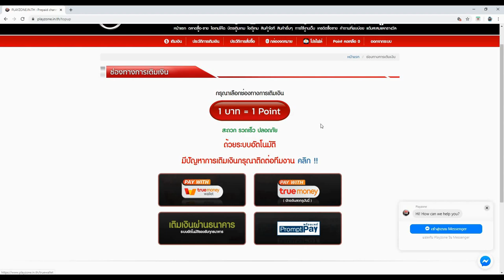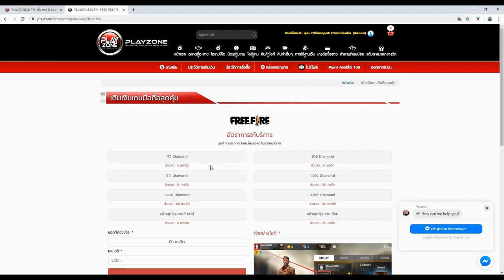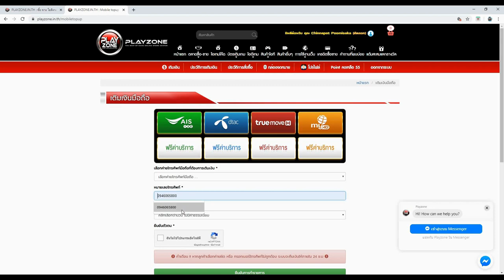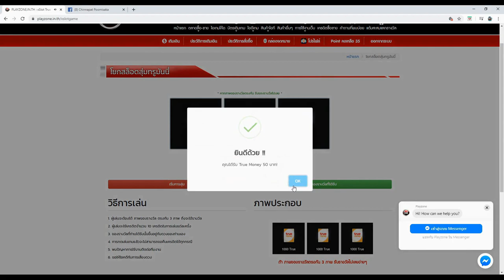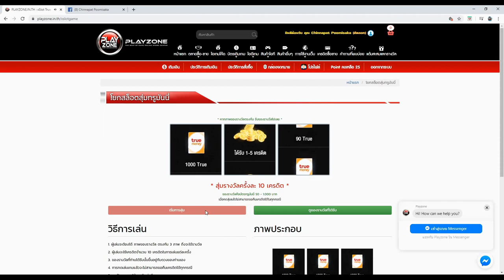FREE FIRE เมื่อ DNCAT 1vs1 GGEZ-TH แกรนด์มาสเตอร์ 11000 เข้าแคลน CGGG จะได้ไหม!